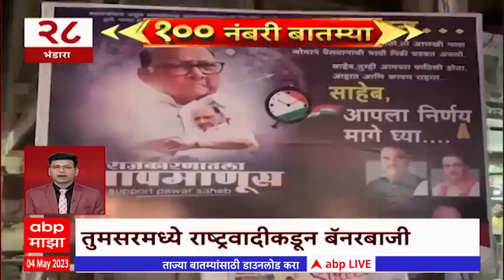Top 100 News : 100 महत्त्वाच्या बातम्या : 04 मे 2023 : गुरुवार : ABP Majha